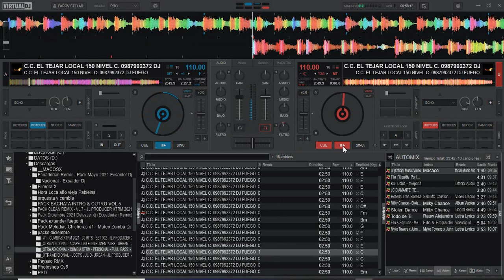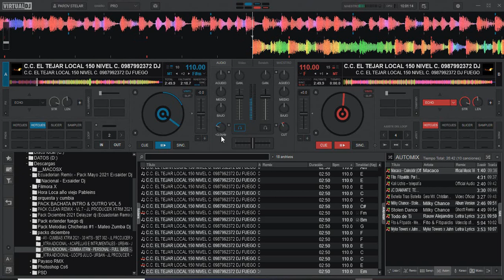Pack de Chichita CUE-PLAY